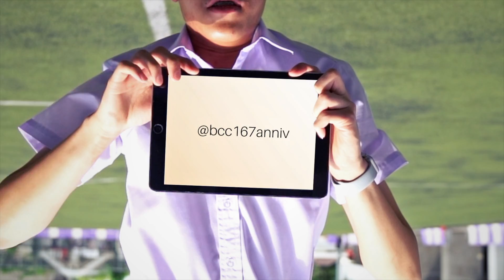Bcc 167 Official Promo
An amazing vid I made with a buncha friends in PR branch of bcc 167 anniversary. Had another failed vid, so I did this one. Deliberately planned, storyboarded, and executed. Wrote in detail everything needed and shot it in 2 days. Real on director mode!! When finished editing it was perfect. Atom score the music and sfx ofc. All love for it, wow. Good experience and memories. Enjoy future pitt or ppl.